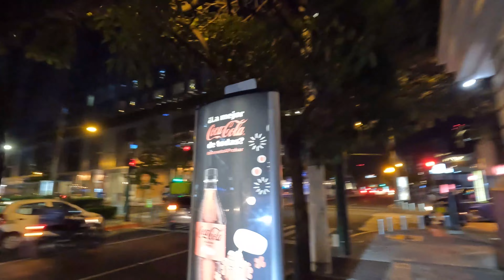ASÍ ESTA LA VIDA NOCTURNA EN ZONA VIVA, GUATEMALA CIUDAD ESTA DE FIESTA Y LA VIVÍS CONMIGO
AQUÍ VA GUATEMALA EN VIERNES POR LA NOCHE